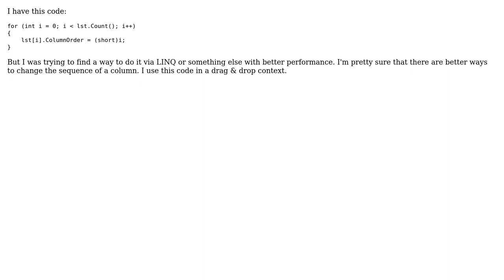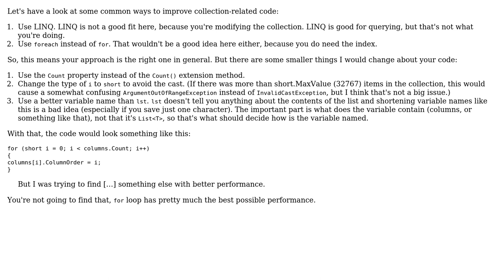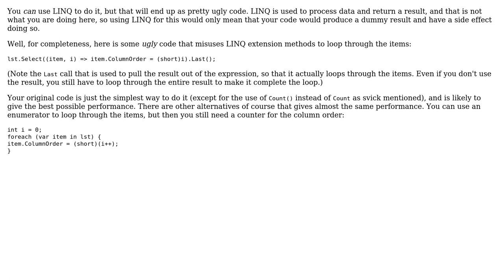Code Review: Change one column data from List‹› (2 Solutions!!)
Code Review: Change one column data from List‹›

With thanks & praise to God, and with thanks to the many people who have made this project possible! | Content (except music & images) licensed under CC BY-SA | Music | Images & others | With thanks to user svick user Michel Ayres user Jamal user Guffa and the Stack Exchange Network Trademarks are property of their respective owners. You are responsible for your own actions.